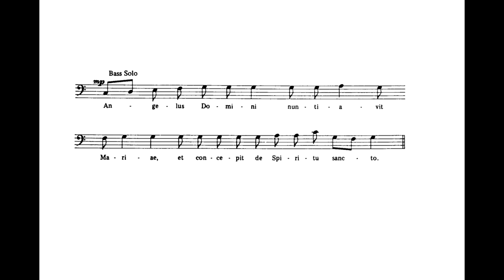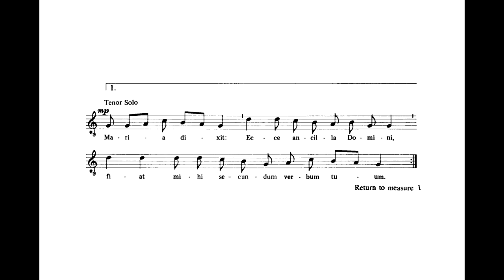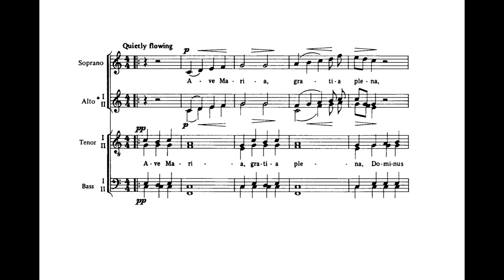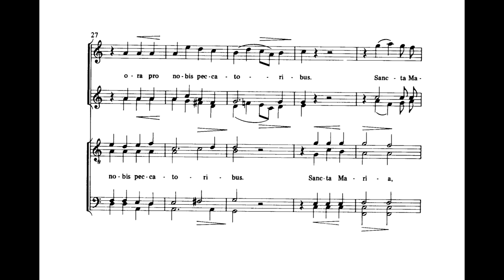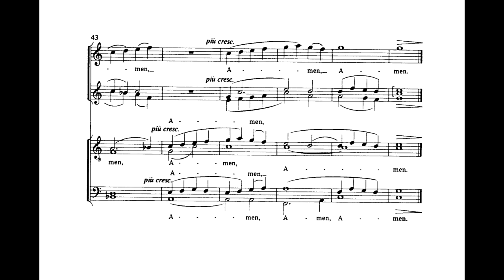Ave Maria (F. Biebl) Score Animation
Vocal Ensemble Cantatrix